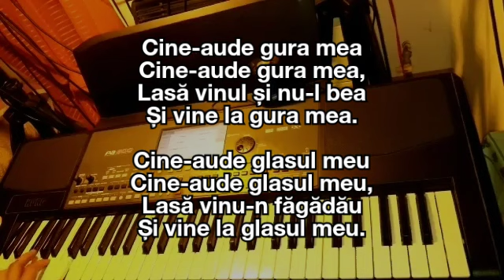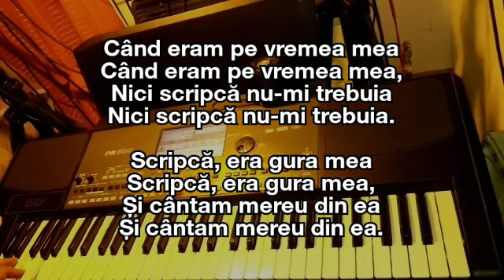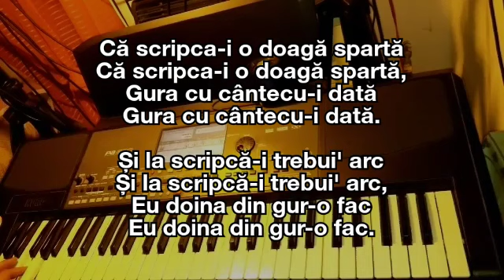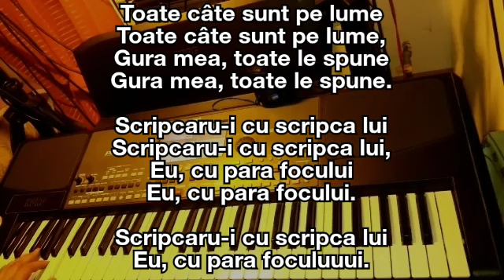Cine aude gura mea (La ' min) - KARAOKE